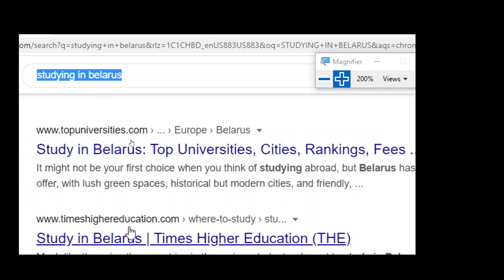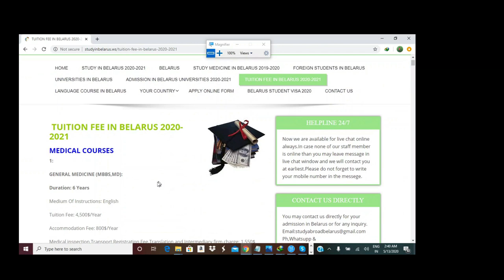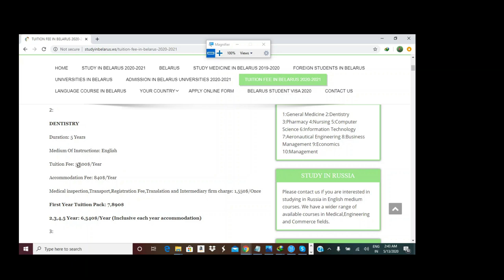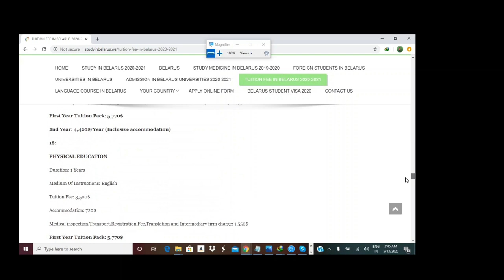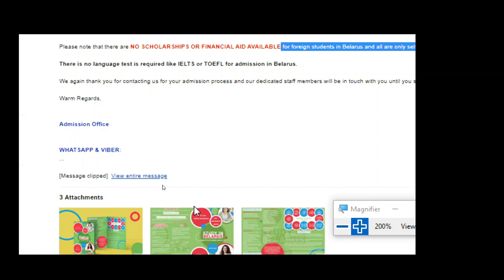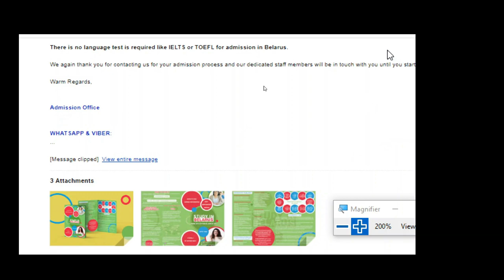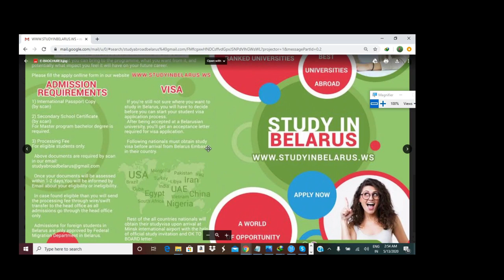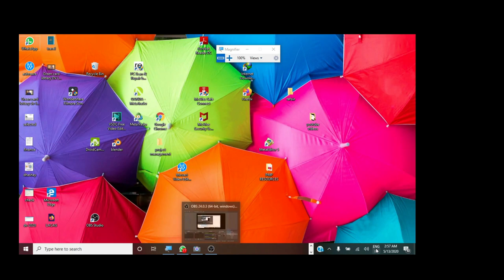VISO WAXBARASHO OO YURUB AH MISANA AAD FUDUD STUDY IN BELARUS